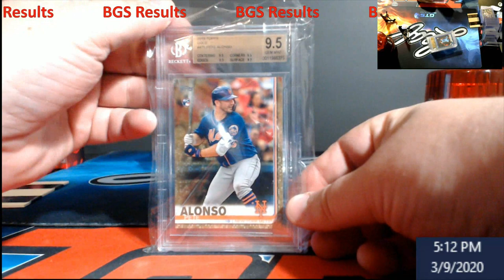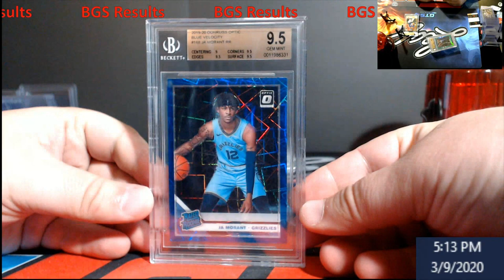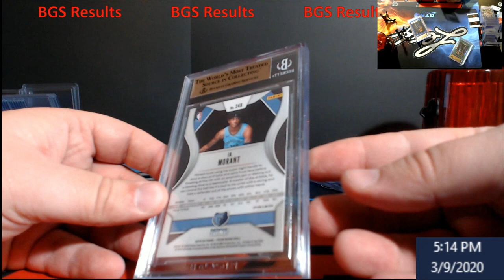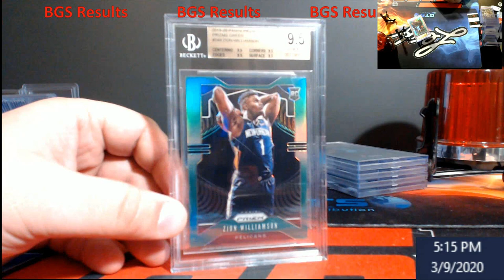Beckett Grading Services -- BGS Submission Results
1811 N Dixie Ave #104

Who do I collect:
Roberto Clemente
Michael Jordan
Nolan Ryan
Sidney Crosby
Vintage Cards